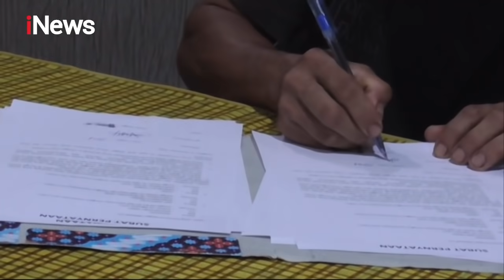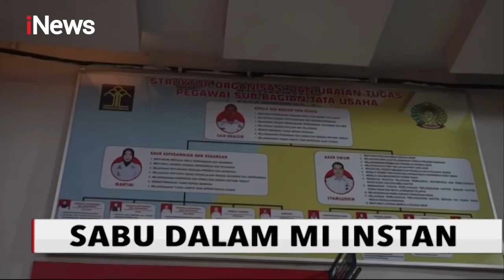iNews Pagi 26 November 2020 Segmen 1